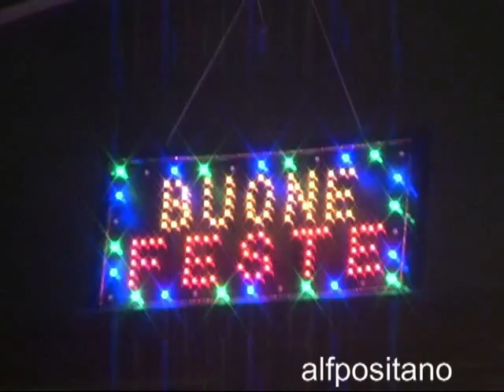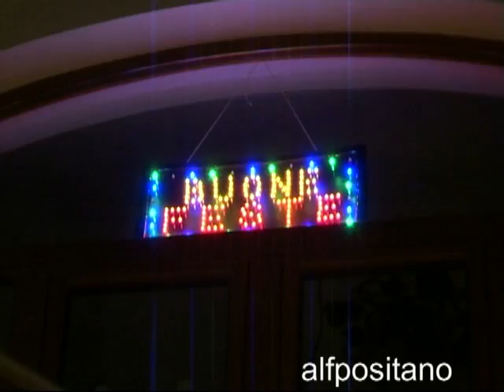Positano Festa di Santa Lucia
Positano, costiera amalfitana 13 dicembre la Festa di Santa Lucia alla Chiesa Nuova . In occasione della festività l'associazione Chiesa Nuova in collaborazione con il Comune di Positano ha organizzato una serata all'insegna del divertimento e della solidarietà tra gastronomia, mercatini natalizi, accensione del falò di Santa Lucia, balli e divertimento con la musica ed il ritmo trascinante de "I Tammore. Alfonso Fusco (alfpositano)